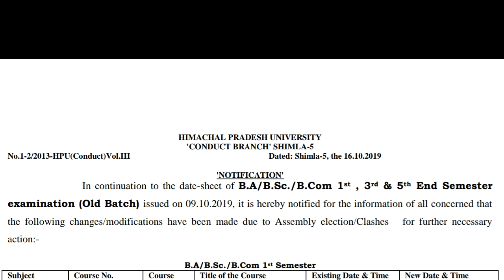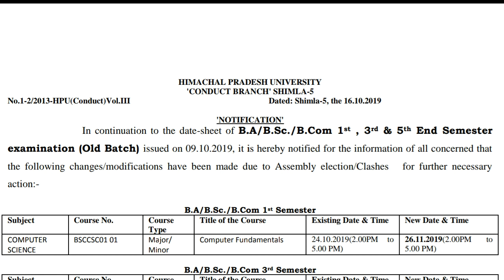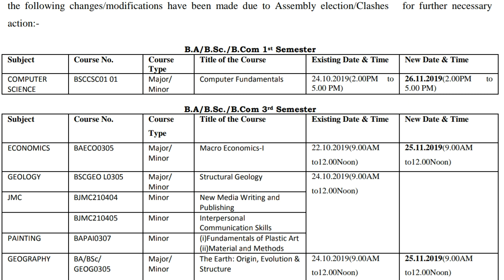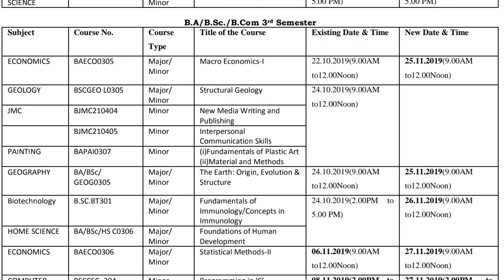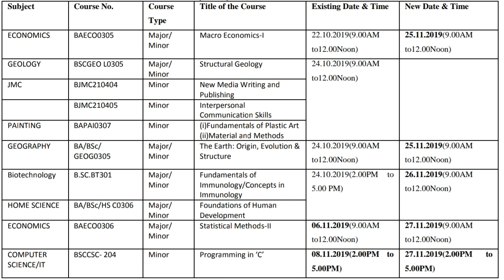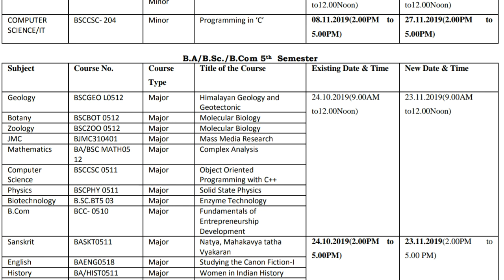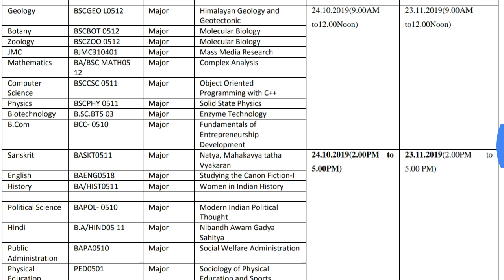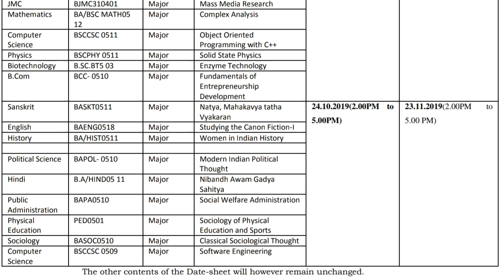HPU RUSA OLD BATCH DATESHEET CHANGED DUE TO ASSEMBLY ELECTION ||CHECK NEW DATES